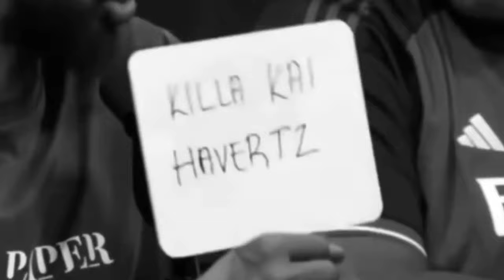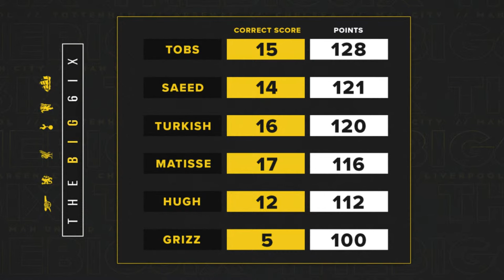LIVERPOOL & MAN CITY SHARE THE POINTS! | HAVERTZ TAKES ARSENAL TOP! | SPURS BLAM VILLA!| The Big 6ix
Man City & Liverpool played out an entertaining draw in Klopp and Pep's final clash - Should Doku's challenge on Mac Allister given Liverpool a last-gasp pen?

MEMBERSHIPS NOW LIVE! 🫵

Editor 🎞️...

Fantasy Premier League 👇
Code: TN3RDC

🎨 ARTWORK - Jordan Rothwell (City Xtra)

📖 CHAPTERS - COURTESY OF JUSTME
0:00 Intro
2:23 Liverpool & Man City Share Points at Anfield
44:53 Title Race
1:00:06 Arsenal Battle to Win Against Brentford
1:05:23 King Kai Face Off
1:28:00 Tottenham Win Big at Villa
1:40:27 Chelsea Beat Newcastle
1:49:07 Man Utd Uninspiring
1:57:58 Prediction Table